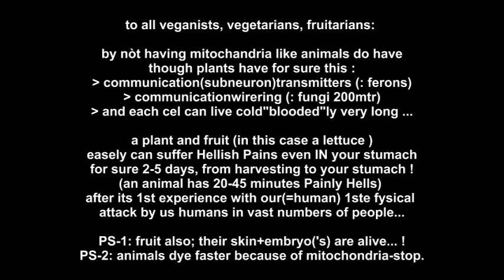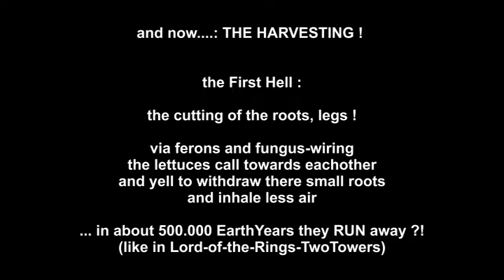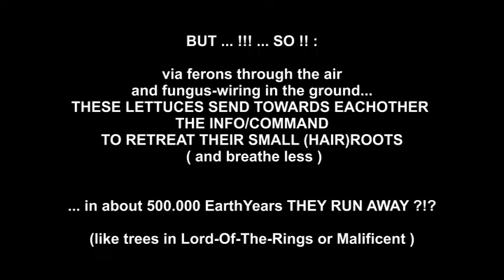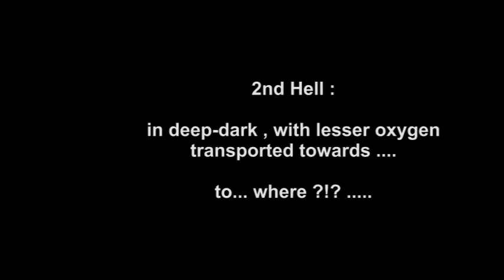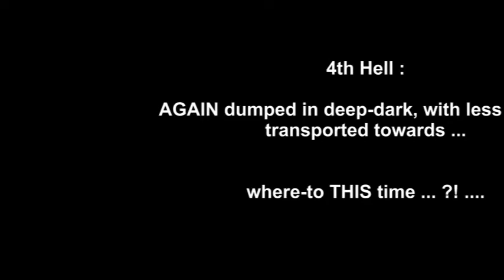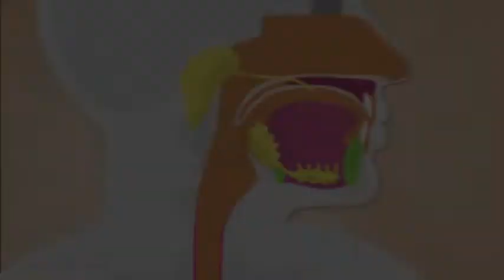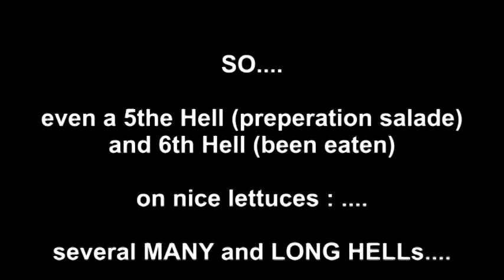life and death of a lettuce vegetable : eating like a vegan veganist vegetarian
Experience how a vegetable like a lettuce ends its last days before it will be eaten (alive. ).
Some scientific explanations are written in this video,
but for sure you will understand the several hughe and long hells vegetables have to endure before finally dyeing in your stomach.

I'm not contra veganists nor fruitarians nor carnivor-behaviour,
BUT to just focus the torture on animals (while those have a shorter
hell (shorter in time and shorter in number of hells because of their mitochondria-controll-process) is only 1/3rd of the story on this primativ disfunctional planet concerning life about eating and to get/be eaten.

I prefer eating basic moleculs and atoms... but I have te endure en withstand the desire to like the smell and cnispering of vegetables (their sounds/expressions of their death by the case) and the smell and tinkling of bbq-meat (even while have had to face death like me and you all as Sapiëns can't coope/deal with this death...)

With special thanks to several people at FreeSound.org
like surely in this case:

m-murray                                with eg: Devious Theme
deleted-user-6988258          with eg: Awesome Background
kiddpark                                  with eg: Ghost Of Caesar
audiomirage                           with eg: Little Red Lobotomobile
evanjones4                             with eg: Film For Music

apart from many nice short sounds like screams, ghosts, machinery...